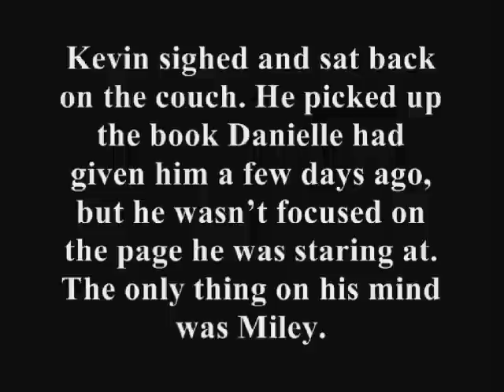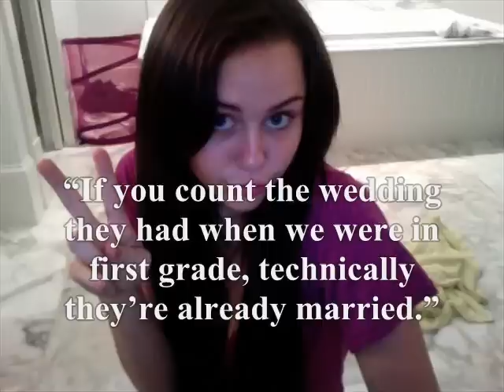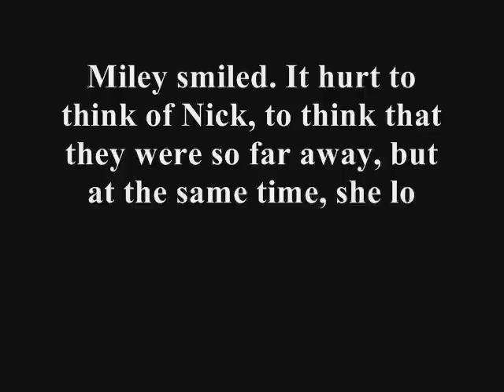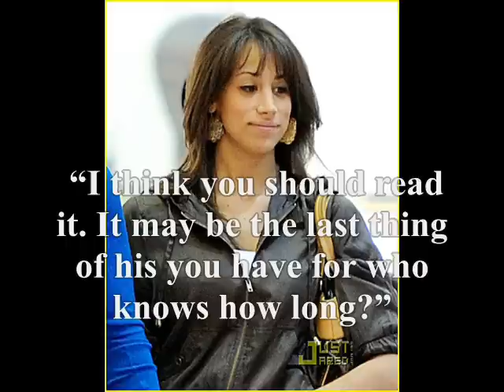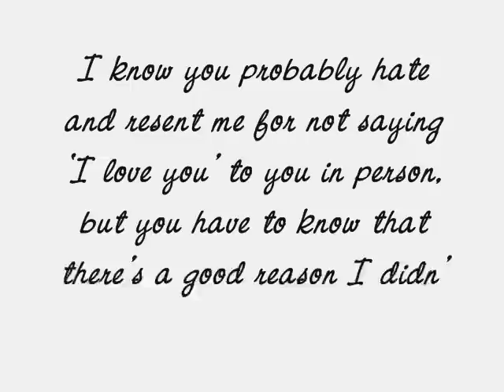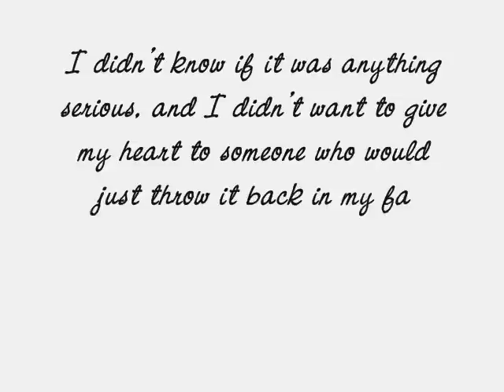More Than Me Part 17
Give me some good comments! I'll feature them in the description in part 18. (:

Awesome c o m m e n t s:

xmadihsm123: OMG. i love this one. i CRIED soooo much, hezzah.
i loved how you finally showed how much joe and demi love each other, that was amazing. :')
of course, i KNEW he loved her.
iloveurwriting.
left me with a smile :D

jadeflynn94: awh, i was like crying when he started singing, so didnt see the ring coming ! cant wait for the next episode ! sorry i didnt comment on the last it just wouldnt post ! I KNEW HE LOVED HER ! and you make it soo sooo cute, my face lights up with a smile when i see a new one posted :)

guanaca4ever: this was so amazing loved it
i understand nick it must be hard to let the one you love leave but poor miley she is breaking apart
please dont end it like dear john
loved it
cant wait for the next one :)

alikatie123: OH MY GOD! ! i was about to cry with miley when she was telling nick to leave. that was so cute. i wish he had told her in person, but that's still so amazing. awh. oh my god i can't stop thinking about how she might feel...i hope they get in touch REALLLYYY soon. if they don't i know miley is gonna be beyond upset...wow. this one was REALLY good. cna't wait to find out what happens next.

LoveToLaughx0x3: omg seriously this made me wanna cry i almost did during Nick singing Stay, but i was strong;) soo amazing giirl, u ARE seriously an epic writer and i cannot wait to get your books when they are published one day:) no joke. this was beautiful and the ring thing was so cute..but i wish nick told her in person cuz its more special haha but i loved it either way cant wait for the next one:)

ToGoodToBeTruethful: ahhhhhhhhhhhhhhhhhhhh then ending was so incredibly cute it made my heart so happy. But then i was sad again because they had to seperate..and the fact that im pretty sure that song nick was singing was about selena at that concerte he sng it at..but that is beside the fact Nick and MIley need to realize that they are perfect for eachother and just get back to gether.!! haha

BrittBrat500: first i want to say thank you for posting my comment. now, the rant could begin.
NICK JONAS IS AN IDIOT!!!
I mean, it was soo cute.
and romantic.
and he finaly said that he loved her.
well not said, but still.
But he should have just gave it to her right there and then. then MAYBE she would of stayed. But no, hes gotta be a boy, and boys are idiots so he didnt think of that. Isnt he suppose to be smart? now miley's gonna have to go after him. Great episode.

sj23564: Oh, you were definitely killing me. So sweet, but, I'm not going to lie, but, Miley was getting me PO'd. It's not even funny. She's there yelling at him and there could be a big reason why he didn't contact her. Then again, I've never been in love so I don't know the immense feelings she has for Nick. Anyway, I was right at why he didn't say it back to her! Two for two! Woo! Joe Demi are possibly too cute for words. Have they told showed Miley yet? Don't remember reading it. Love the ring

TheNileyGirl: omg you have to do that to me? just end me there? nick is so sweet, his song stay, you know i really do believe it is about her  and mg he said i love you on the ring, how romantic! where is my nick? ahh post soon i love this story!

crazygurl5455: gosh i get so into these stories that you almost make me cry!! :( but it was amazing the end was like wow.. w the ring that was soo cute i was like aw that was like freaking cutee love love love this story cant wait to see how there relationship goes! :)

jmb112244: I Love The Story . But Your Making Me Cry at This Episode =[ But Anyways Your A Very Good Writer Hope You Keep Going . Please Try To Do Niley And Jemi Ones ! I Watched Every Single Jemi And Niley Story You've Done! Keep On Moving , Keep Climbing , Keep The Faith You Make Me Keep The Niley And Jemi Faith ! Ahhh Thank You For Your Stories They Are Quite Amazing
XoXo
Yasmine

NiciBHC: ok. this was really my favourite part of this whole series. i loved the end where miley opended the bag and saw this ring. it was so wonderful. i almost cried when they had to say goodbye. but i hoper they'll get back together (:

alyandajrox08: girl you almost made me cry and i dont usually cry when i read stories i have no idea why i just dont
anyway that was omg i need some describing words im at a loss for words here thats how much of a great story this is.. beyond phenominal

lauretta2135: omg! how did you put all that awesomeness all in one epi! it was behyond amazing! so cute and sweet and... i don't even know what word to use to describe it! you almost made me cry!

Woww! Lots of amazingly amazing comments. Looved them! Keep them coming!

20+COMMENTS.